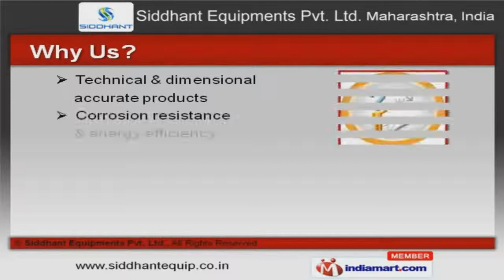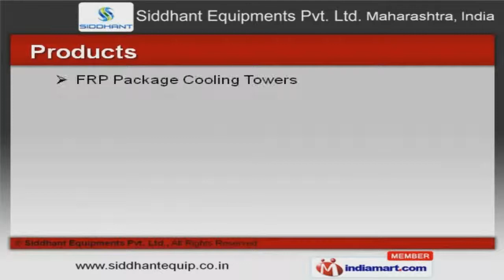Cooling Tower Solutions by Siddhant Equipments Pvt. Ltd., Pune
to Siddhant Equipments Pvt. Ltd., Manufacturer and Exporter of Cooling Tower Solution. The company was incepted in 2008, at Puna. Our Sound industry experience and Current market dynamics help us to serve to Indian Subcontinent, Middle East and other countries. We are supported by Quick delivery mechanism and Convenient payment options. Aditya Birla Group and Cummins are some of our prestigious clients. We cater to industries like Steel, Pharmaceutical, Chemical, Cement and others. Our team comprise of Managers, Technocrats, Engineers, Quality Controllers and Researchers. We offer a splendid range of F R P Package, Pultruded F R P and Fanless Induced Draft Cooling Towers. Our F R P Package Cooling Towers are best in the industry amongst others. Pultruded F R P Cooling Towers offered by us are in huge demand across the global markets. We are able to design and develop a wide array of Fanless Induced Draft Cooling Towers that are a class apart. To Get More Details, Please Visit Our